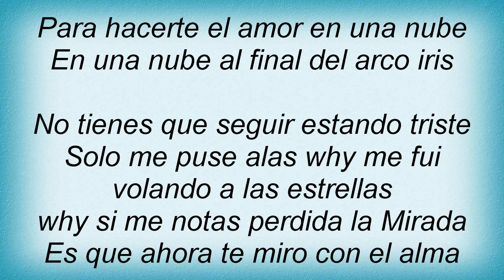Ricardo Montaner - Al Final Del Arcoiris Lyrics